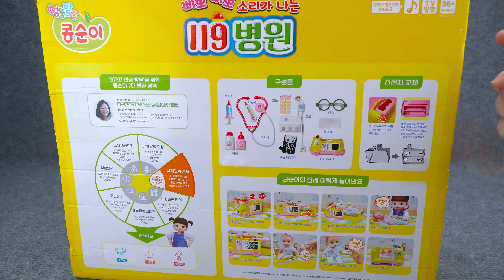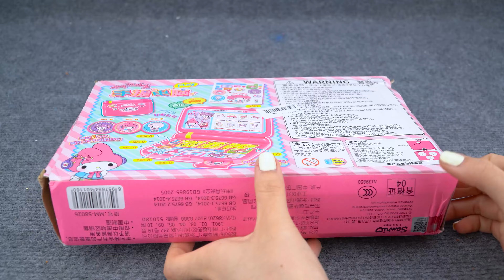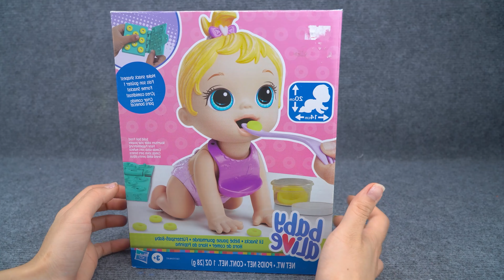Satisfying Unboxing Doctor Play Set, Ambulance Playset Collection - COCOMELON COMPILATION